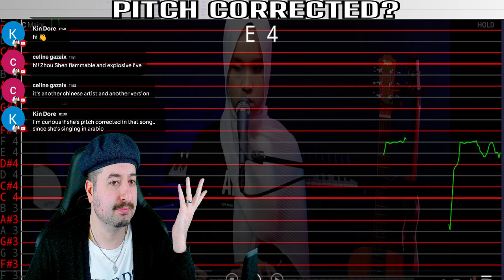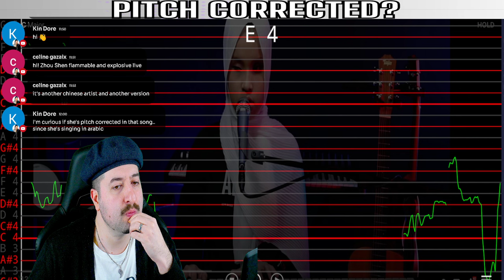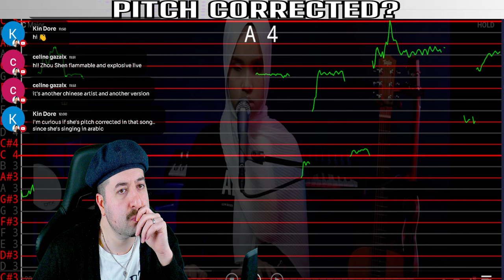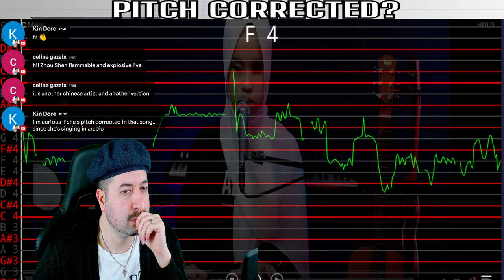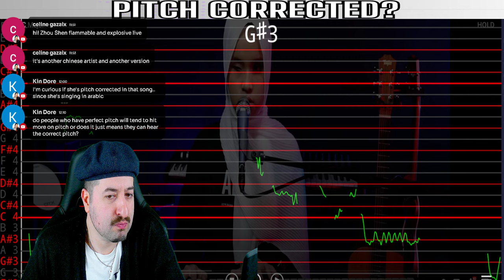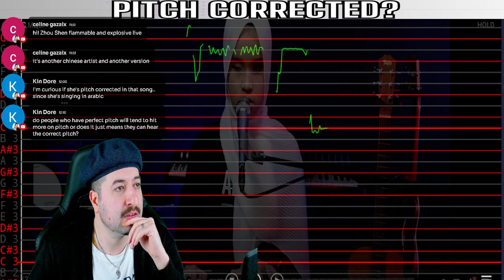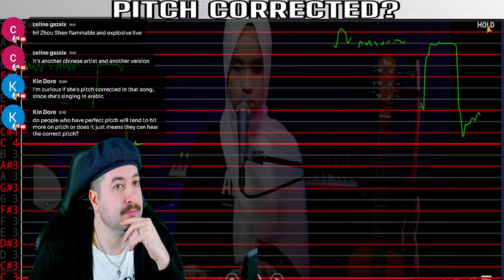AUTO TUNED? Atouna el Toufoule - Sima (Putri Ariani Cover)